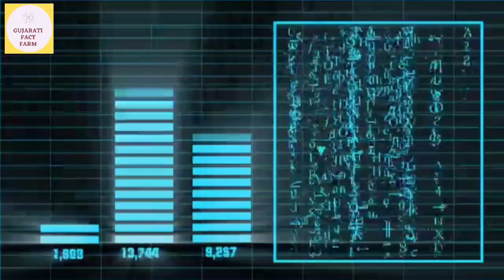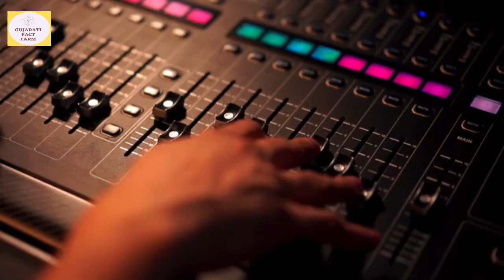Grishma vekariya murder case/surat murder case/grishma vekariya/grishma murder news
gujarati fact farm
Grishma vekariya surat video
Grishma